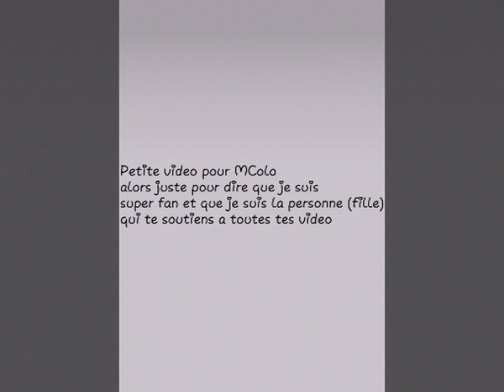•LDDF•Merci MColo je t'adore